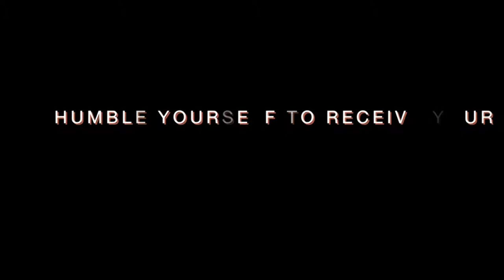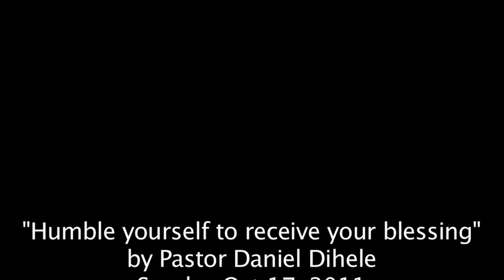humble yourself to receive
You never know how things will happen so be humble